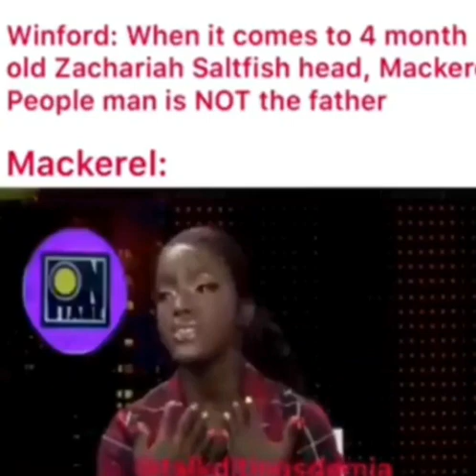Mackerel Interview On Stage Comedy